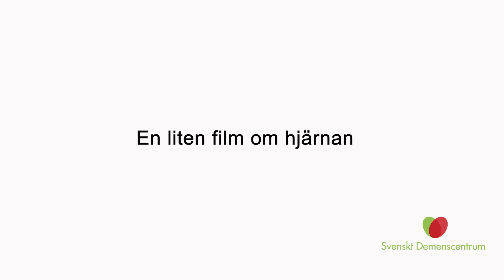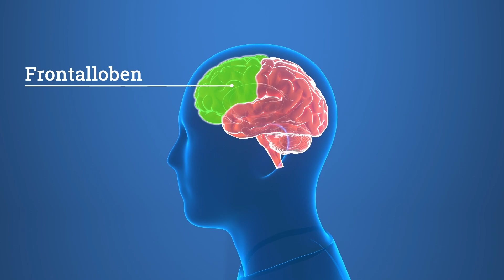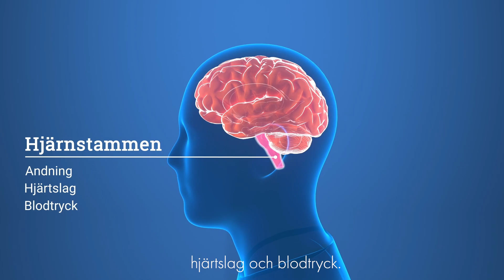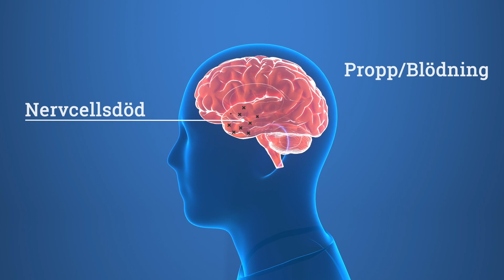En liten film om hjärnan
En kort film om hur hjärnan fungerar och vad som händer i hjärnan vid demenssjukdom. Ingår i Svenskt Demenscentrums webbutbildning Demens ABC.